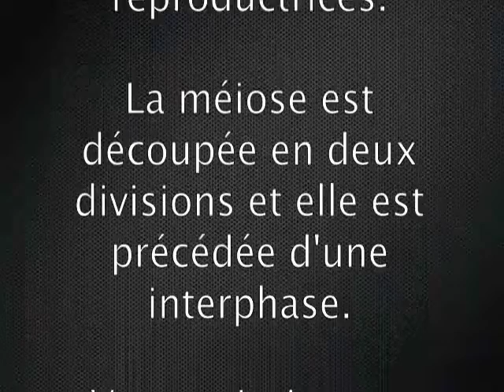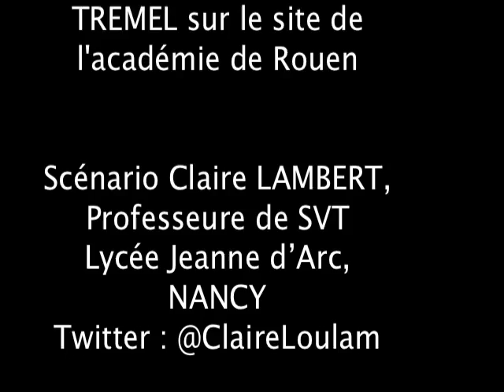les étapes de la méiose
Capsule qui permet de visualiser le déplacement des chromosomes lors des différentes étapes de la méiose. Aucune bande son sur cette vidéo, à vous de l'écrire !